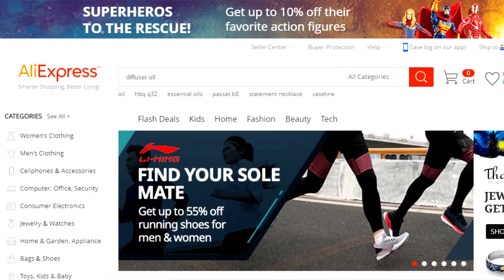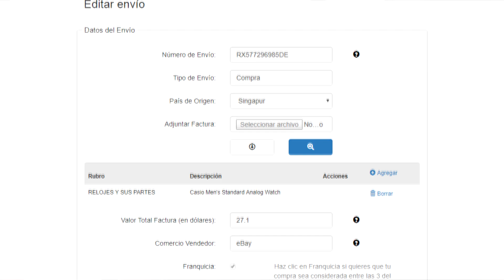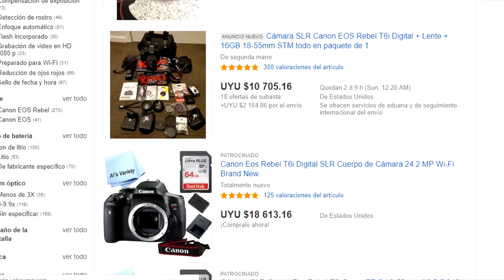Compras por Internet - Uruguay (actualizado)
Cómo realizar compras a través de internet, en el exterior, desde Uruguay. Actualizado 2020
Compras en amazon, aliexpress, ebay, wish, alibaba, y demás.

Pasos a seguir para comprar por internet desde Uruguay:

Cuántos envíos hay por año en Uruguay o cuántos paquetes puedo pedir al exterior:
- Sólo podemos utilizar las franquicias 3 veces al año. Tenemos un máximo de 3 envíos por persona física para realizar, por año.

- Ver si se quiere realizar un envío expreso o un envío no expreso.

Envío NO Expreso:
- Hasta US$ 50 (costo de el o los artículo/s + costo de envío a tu casa)
- Se debe registrar en el Correo Uruguayo:

Envío Expreso:
- Hasta US$ 200 (costo de el o los artículo/s + costo de envío hasta la dirección del courrier)
- Se pueden consolidar compras
- No es necesario registrarlo en el Correo Uruguayo.

Mejores páginas para comprar por internet:
- Grabr (también está la app)

- Las tarjetas prepagas como: Alfa BROU, Prex o Mi Dinero, sirven para realizar compras en el exterior (VISA o MASTER CARD).